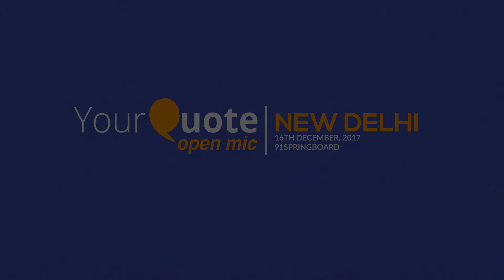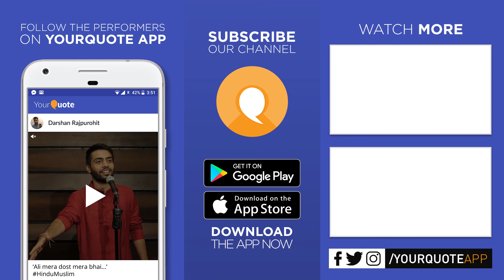'Is Berang Si Zindagi' by Imran | Hindi Poetry | YQ - New Delhi (Open Mic 7)